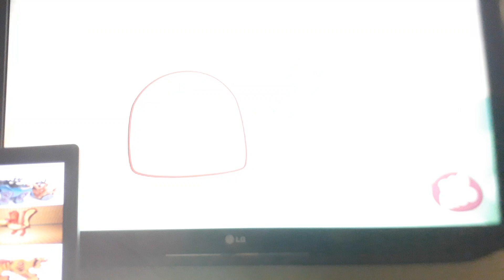Tuiga: Confira a abertura da série infantil